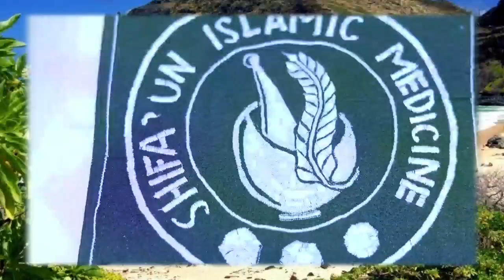DumiDuminsa.Hankalin Turji Ya Tashi Yasaki Videon Yadda Aka kashe Kwamandojinsa Yan Bindiga da Kona